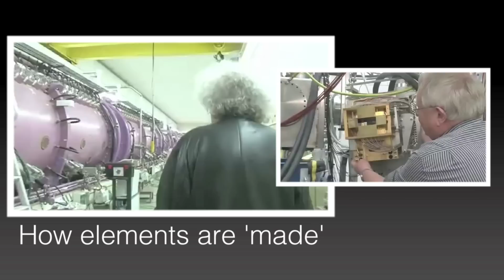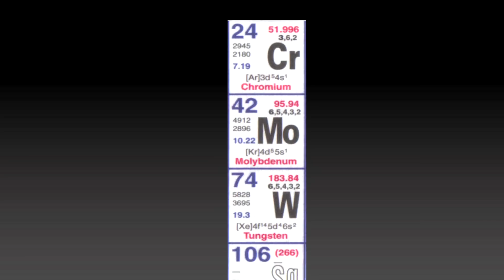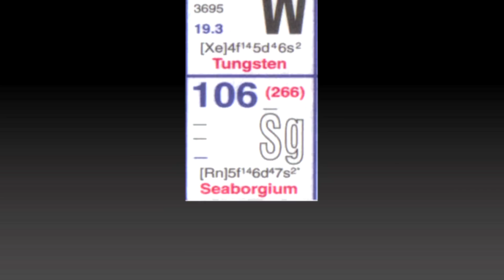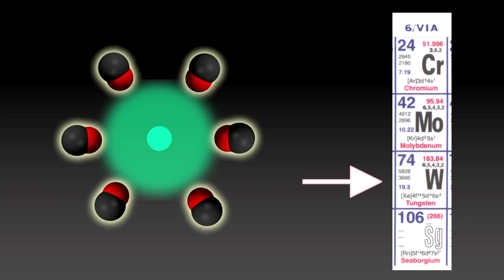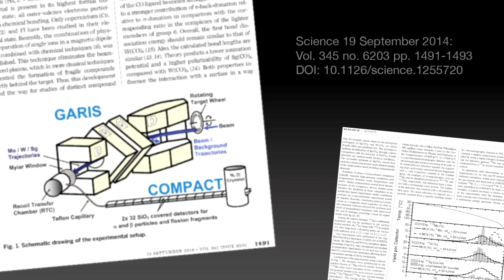Seaborgium Chemistry - Periodic Table of Videos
Scientists create Seaborgium hexacarbonyl from the short-lived element.

This video features Professor Steve Liddle from the University of Nottingham. With thanks to Raphael Horvath.